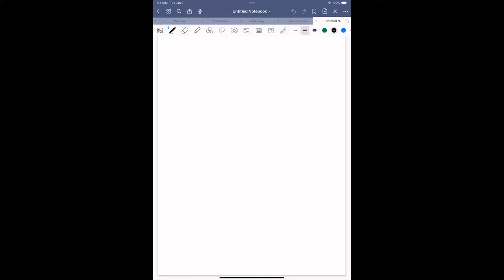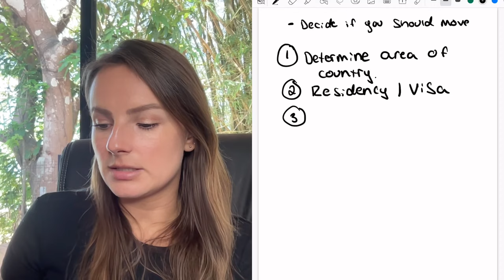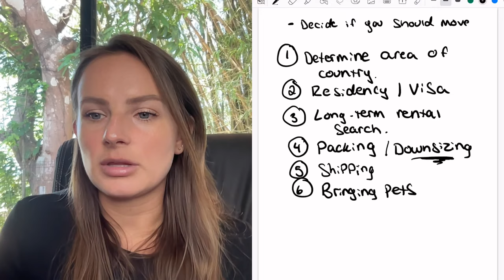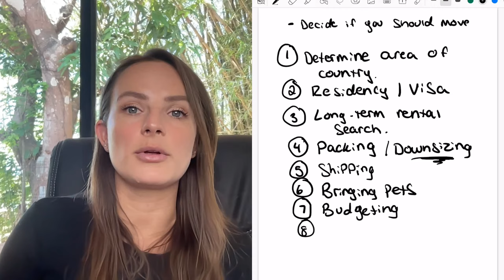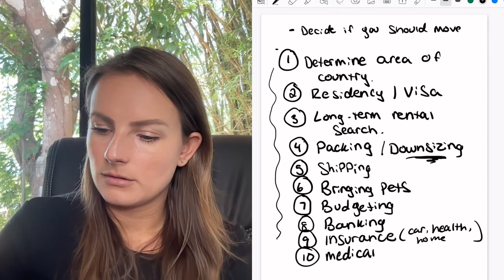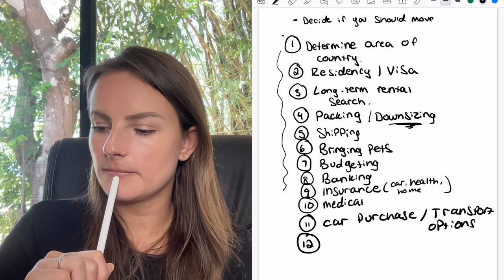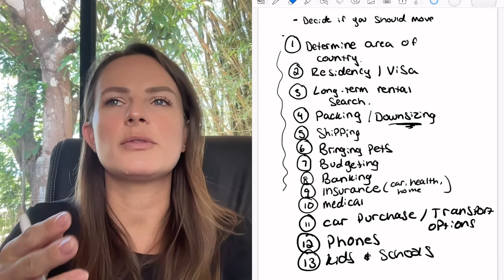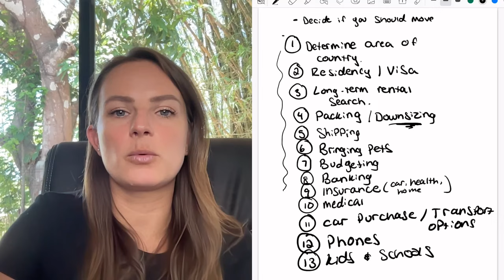Don't forget these MAJOR logistics of your Move to Costa Rica! 📋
In this live we are going to discuss some of the major logistics that we handle when we are working through someone’s move.

I often have people say that they will reach out when they are moving for the help on the logistics 😖

But when they do, it’s almost too late an there are some MAJOR ones that have not been covered and should have been handled months prior. That’s why the earlier you plan, the better!

With anything in life, I suppose?

I hope this video helps you see what you should be focusing on!

Moving?? Don't miss the info below!